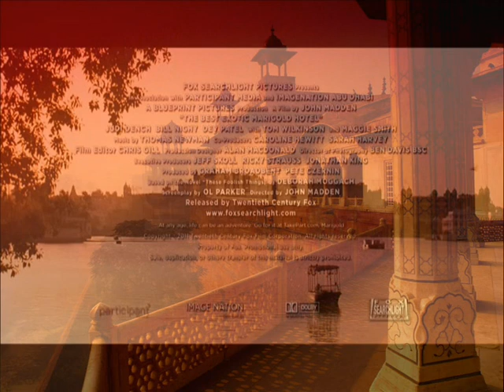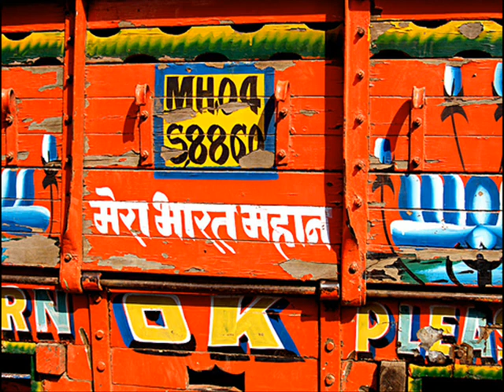Thomas Newman - THE BEST EXOTIC MARIGOLD HOTEL (2012) - Soundtrack Suite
A quick look at the amazing cast of The Best Exotic Marigold Hotel lets me know that this is a film I need to see -- Maggie Smith, Judi Dench, Bill Nighy, Tom Wilkinson, Penelope Wilton.  Based on Deborah Moggach's novel, it follows the story of a group of British retirees who move to what they are promised is a luxurious hotel in India -- on arrival they find it to be slightly less luxurious than expected.  I guess that various life-affirming events then transpire.  Director John Madden teams up with composer Thomas Newman for a second time, after The Debt.  I'm never one to miss an opportunity to make an extremely facile observation, and am delighted that this time I have been presented with the opportunity of saying -- imagine what Newman's score for the Bollywood remake of American Beauty might sound like -- and essentially you've imagined this.

The score opens with "Long Old Life", a quintessential Newman main title piece with its little repeating rhythmic figures, only this time with the added colour provided by Indian instrumentaion. The theme that first appears in "The Chimes at Midnight", on the other hand, is a long-lined beauty and brings an air of magic whenever it appears. At times Newman gets surprisingly far into A.R. Rahman territory -- the brilliantly exotic "Road to Jaipur", the spirited, dancelike "Tuk Tuks", the mesmerising finale "A Bit of Afters" -- and his use of Indian vocalists throughout the score is impressive. "More than Nothing" is lovely, a male voice singing a haunting tune over percussion that sounds like it could come from Wall-E! There's a very brief piece just before the end -- "What Happens Instead" -- which contains a melody of incredible beauty, it's hard to believe it's only heard for those 50 or so seconds before it vanishes again. This is such a colourful album, Newman painting vivid pictures -- the music teems with life and, while those with an intolerance to the Bollywood style will find those influences seriously harm their capacity to take much from it, others will discover Thomas Newman's most enjoyable album in years. (James Southall)